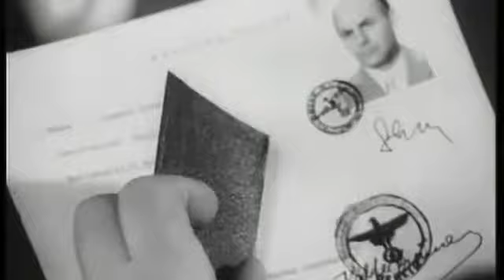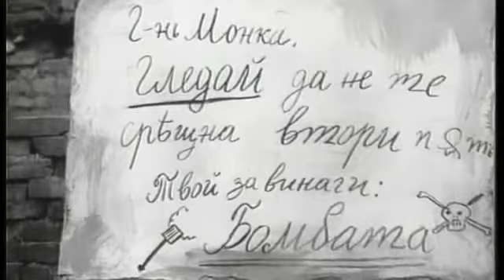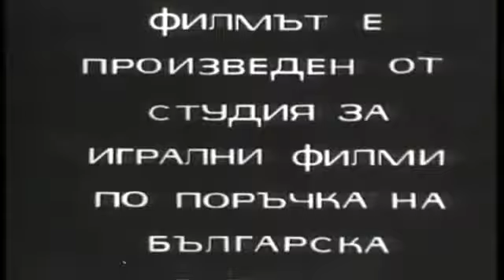На Всеки Километър Филм 1 Пеещият Часовник 3) YouTube